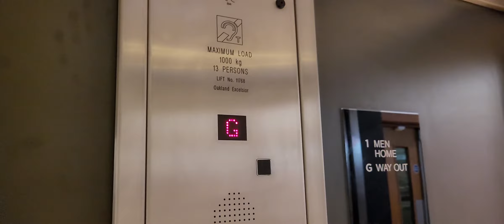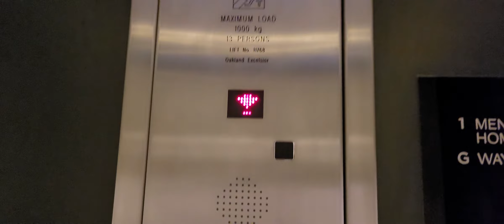Oakland lift @ Next in Loughborough